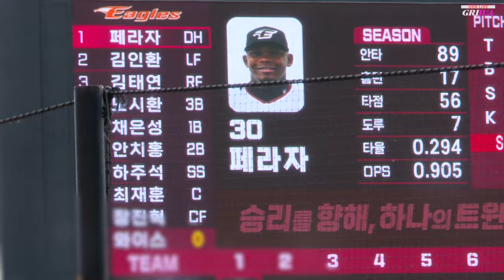기다렸다! '한화vs엘지' 잠실매치 1회부터 터진 홈런포! 응원 Full.ver l 240728 너무재미있는 한화 응원전